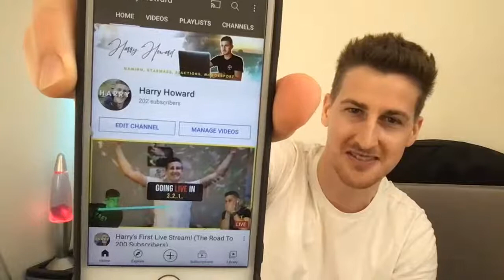Harry's First Live Stream! (The Road To 200 Subscribers)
Welcome to my First Live Stream! Join me for Q&A's, Shout-outs to my Subscribers, Regular Viewers and Special Guests. We'll also be discussing related topics to my channel, and I'll be answering your questions. I look forward to seeing you here.